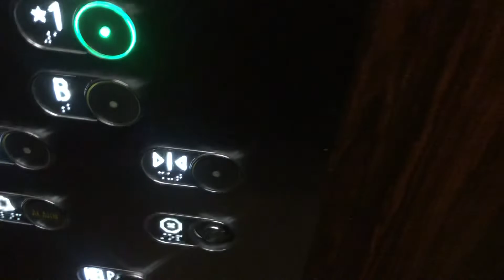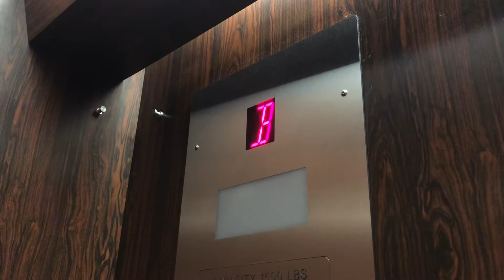Otis (Richmond mod) Traction Elevator @ an undisclosed location